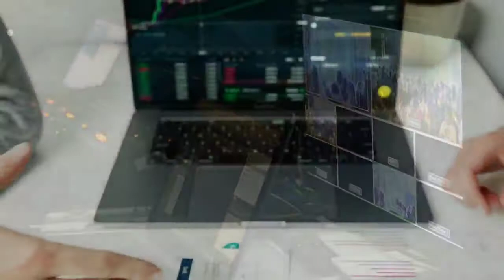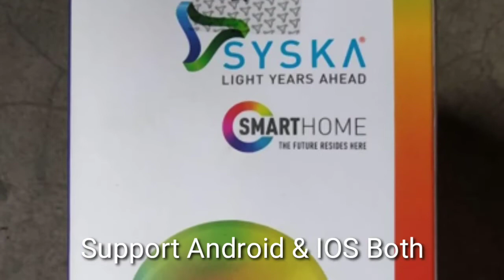BEST Gadgets Under 1000 on Amazon | in Hindi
Best Gadgets under 1000 rs, Best gadgets on amazon under 1000

In this video we will talk about Top 5 best gadgets under 1000 rs on amazon which are really amazing in this price. All of these gadgets is liked by a lots of people with great ratings. So you can buy these best gadgets on amazon india under 1000 very easily.

You can buy all these tech gadgets by below link👇👇👇

Portronics UFO Home Charging Station

Xiaomi mi Bluetooth speaker 2

Syska smart light 7 watt bulb

Targus travel Adapter

jumpsy portable outdoor led lamp bluetooth speaker

Gadgets under 1000 rs on amazon, Top gadgets under 1000 amazon, gadgets under 1000 flipkart